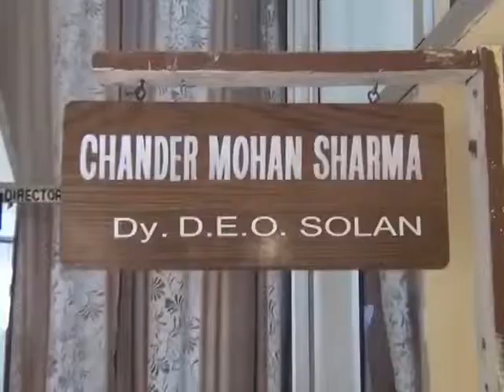Rising fees of schools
स्कूल की बढती फीसों को लेकर अब शिक्षा विभाग भी चौकस हो गया है और जल्द ही वह निजी स्कूलों की मनमानी पर नकेल कसने की रण निति बना रहा है  शिक्षा विभाग की माने तो जो स्कूल नियमों की अवहेलना कर रहा है उसे नियमों की पहले जानकारी उपलब्ध करवाई जाएगी और अगर वह फिर भी नियमों की अवहेलना करता पाया जाता है तो विभाग उस पर सख्त कार्रवाई अमल में लाएगा